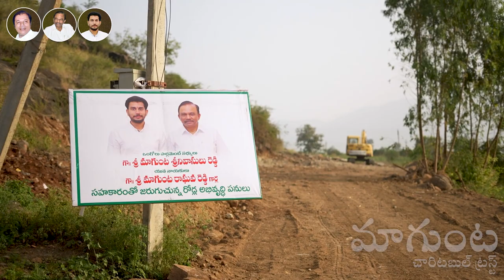Veera Narasimha Swami Temple Road, Nagambotla Palem, Darsi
గత కొద్దీ నెలలుగా మన ఒంగోలు పార్లమెంట్ సభ్యులు శ్రీ మాగుంట శ్రీనివాసులు రెడ్డి గారు మరియు ఆయన కుమారుడు యువ నాయకులు శ్రీ మాగుంట రాఘవ రెడ్డి గారు ఒంగోలు పార్లమెంట్ పరిధిలోని అనేక గ్రామాల లోని డొంక రోడ్ల ని వారి సొంత నిధులతో మాగుంట చారిటబుల్ ట్రస్ట్ ద్వారా బాగుచేయడం జరుగుతుంది.
ఇందులో భాగంగా ప్రకాశం జిల్లా, దర్శి నియోజకవర్గం నాగంబొట్ల పాలెం  గ్రామస్తుల అభ్యర్థన మేరకు శ్రీ వీర నరసింహ స్వామివారి ఆలయ మార్గాన్ని బాగుచేయడం జరిగినది.
మీ గ్రామంలో కూడా ఏమైనా డొంక రోడ్లు మరియు ముళ్ళ చెట్ల తొలగింపు పనుల కొరకు మన ఒంగోలు పార్లమెంట్ సభ్యులు శ్రీ మాగుంట శ్రీనివాసులు రెడ్డి గారి కార్యాలయాన్ని సంప్రదించవలసినదిగా మనవి.